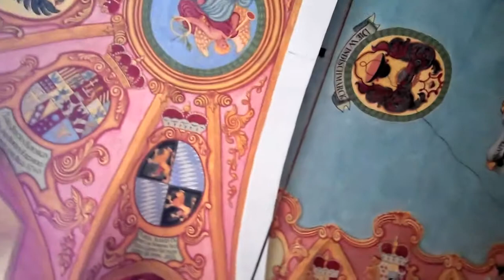Slovenia 2011 - short version - Andrea & Giovy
Viaggio di tre giorni in Slovenia con tappe a Lubiana (Ljubljuana), Postumia, Koper/Capodistria e Trieste. Primi due giorni dedicati al viaggio e alla capitale della Slovenia. Ultimo giorno dedicato alle bellissime grotte di Postumia (che raccomando a tutti quelli che leggono) e a Trieste. Bellissima città sottovalutata dai più. Andrea & Giovy.

La Slovenia /zlo'vɛnja/, ufficialmente Repubblica Slovena (in sloveno Republika Slovenija, in ungherese Szlovén Köztársaság) è uno Stato membro dell'Unione europea, situato in Europa centrale, confinante ad ovest con l'Italia, a nord con l'Austria, ad est con l'Ungheria e a sud con la Croazia. È bagnata a sud-ovest (golfo di Trieste) dal mar Adriatico e la capitale è Lubiana.
Dopo l'ingresso nell'Unione Europea il 1º maggio 2004, la Slovenia ha adottato dal 1º gennaio 2007 l'euro al posto della precedente moneta nazionale, il tallero sloveno.
Le Grotte di Postumia sono un intreccio di oltre 21 km di caverne e gallerie (scoperte fino ad oggi), dove in 185 anni sono passati oltre 30 milioni di visitatori. Sono le grotte più estese del Carso, nonché le più visitate d'Europa. Nel complesso idrografico della Piuca le caverne più note sono le Grotte di Postumia, la Grotta di Otok, l'Abisso della Pivka, la Grotta Nera ed il Cavernone della Planina.
Le caverne sono ricche di stalagmiti e stalattiti che si formano attraverso processi impercettibili a occhio, la cui formazione richiede migliaia di anni. Lo sviluppo di queste stalagmiti e stalattiti è dovuto all'afflusso d'acqua contenente carbonato di calcio che si deposita formando le concrezioni.
La temperatura media delle grotte è di 8 °C che aumenta leggermente d'estate e diminuisce un poco d'inverno. Il tasso di umidità invece è parecchio elevato e solitamente si consiglia, a coloro che vogliono addentrarsi al loro interno, di vestire un impermeabile.
In tutte le grotte è necessaria la compagnia di una guida ed alcune aree, particolarmente ostili all'uomo, sono vietate alle visite di massa e possono essere visitate solo da gruppi di turisti più ridotti, da 3 a 15 persone, dotati di casco, torcia, tuta e scarpe adatte.
Il percorso maggiormente turistico, cioè quello delle grotte di Postumia, è composto da una parte di avvicinamento effettuata a bordo del trenino e quindi da un percorso guidato pedonale; la lunghezza è di circa 10 km e la visita dura circa un'ora e mezza.Gran parte della fauna che abitava le grotte era a lungo sconosciuta, eccetto il Proteus anguinus che era storicamente oggetto di superstizioni. È da ricordare l'importanza di questo animale la cui esistenza è limitata nella regione carsica.
Le Grotte di Postumia erano conosciute già dalla preistoria, quando fungevano come luogo di riparo dei primi uomini locali.
Dal XIII secolo le grotte, invece, diventano luogo di visita, fatto che possiamo appurare notando delle firme incise sulle pareti interne, di cui la più antica risale al 1213.
Le prime descrizioni delle grotte vennero pubblicate nel 1689 nel Gloria del Ducato di Carniola da Janez Vajkard Valvasor che descrisse le Grotte di Postumia non solo come le più grandi al mondo, ma anche come le più mostruose. Dall'Impero Austriaco successivamente venne dato ordine al matematico J. N. Nagel di esplorare le grotte, tant'è che ci è pervenuta la mappa delle sue esplorazione fatte nel 1748.
La caverne più interessanti sono state scoperte da Luka Čeč nel 1818 e da allora vennero aperte le grotte anche ai turisti. Nel 1872 venne costruita una rete ferroviaria a scartamento ridotto all'interno delle grotte e nel 1884 venne introdotta la corrente elettrica per l'illuminazione. Una cosa da sottolineare è che le Grotte di Postumia sono le uniche al mondo dotate di un trenino.
Dopo il 1918, con l'annessione della zona all'Italia, venne dato un ulteriore impulso allo sviluppo turistico della grotta grazie all'opera di Luigi Vittorio Bertarelli, fondatore del Touring Club Italiano, a cui è dedicato il tunnel artificiale di 500 mt che raggiunge la Grotta Nera. È di quell'epoca anche la costruzione dell'ingresso monumentale alle grotte.